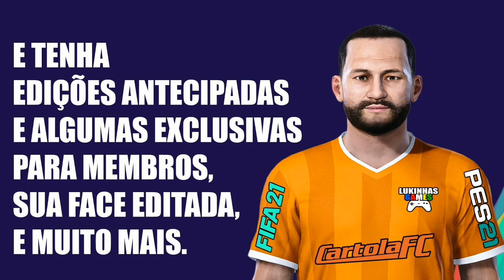FIFA 21 | MIGUEL BORJA | GRÊMIO | LOOK ALIKE | HOW TO MAKE | PRO CLUBS | TUTORIAL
Tutorial realista do novo atacante do Grêmio o colombiano Miguel Borja, ele foi editado no FIFA 21 para reforçar o seu time no modo carreira e pro clubs.